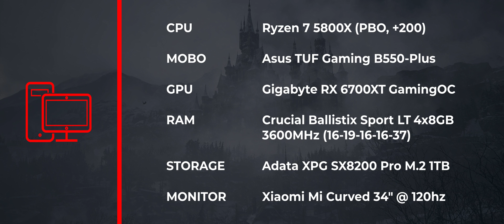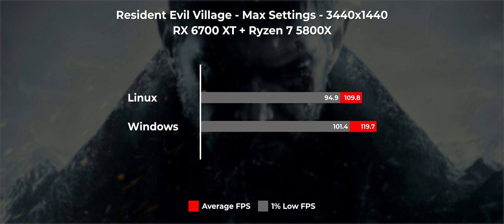Resident Evil Village | Linux vs Windows | RX 6700XT + Ryzen 7 5800X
In today's video, I am testing Resident Evil Village at 3440x1440 max settings.
Mesa: 21.1.5
Kernel: 5.12.19-TKG-PDS
Proton: 6.13-GE-1
AMD Driver: 21.7.1
Fsync: Enabled
GameMode: Enabled
Recorded: OBS (AMF)
➥ Video Index:
► Specs: 0:00
► Test: 0:20
► Result: 5:11
► Outro: 5:18
➥ Computer Specifications:
► Processor: AMD Ryzen 7 5800X 8 Cores 16 Threads
► Motherboard: ASUS TUF GAMING B550-PLUS
► Ram: Crucial Ballistix Sport LT DDR4 32GB (4x8GB) @ 3600MHz
► Graphics Card: Gigabyte RX 6700 XT Gaming OC
► SSD: Adata XPG SX8200 Pro M.2 1TB SSD